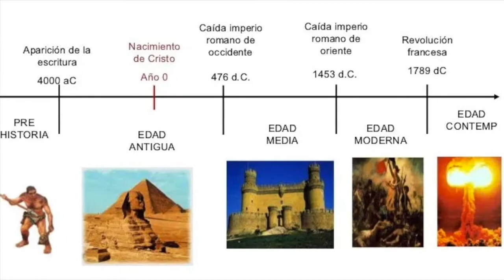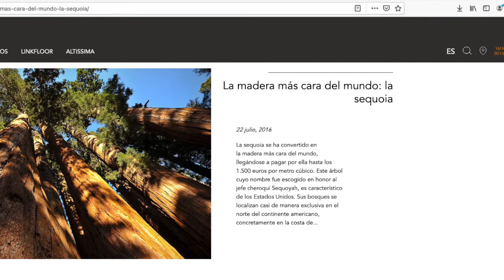¿Sabias que? Capsula 1: Hyperion. El árbol más grande del mundo.